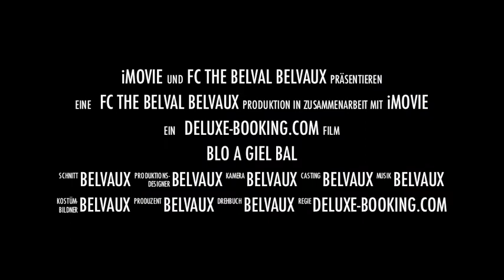Blo a Giel Bal (Trailer)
Blo a Giel Bal den Original deen lescht Joer dabei war wees wei Bieles op der Kopp stung an desst Joer waert den Blo a Giel Bal ze kleng sin.

9 Dezember 2011 THE PLACE TO BE